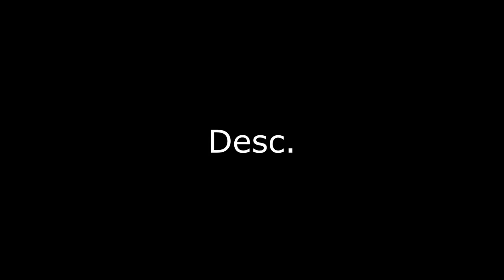WORD Graffiti Battle (Advanced)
So I'm going to be uploading graffiti on this channel as well as edits and if you dislike this just because it's not cod well then you're a fag.
This is an entry to McFlycon's 50k battle.
I ran out of markers so i had to use a regular pencil..